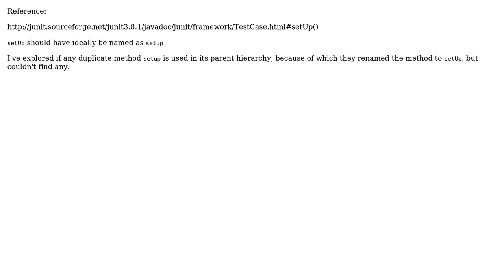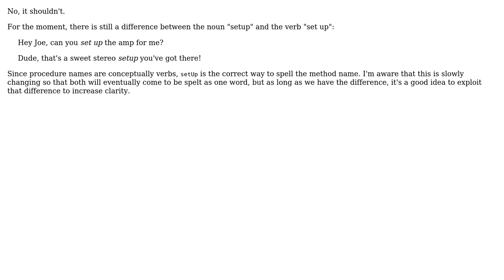Why did JUnit declare setUp and tearDown in camelcase, even though each of them is a single word?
Software Engineering: Why did JUnit declare setUp and tearDown in camelcase, even though each of them is a single word?

With thanks & praise to God, and with thanks to the many people who have made this project possible! | Content (except music & images) licensed under CC BY-SA | Music | Images & others | With thanks to user Kilian Foth user kai and the Stack Exchange Network Trademarks are property of their respective owners. You are responsible for your own actions.